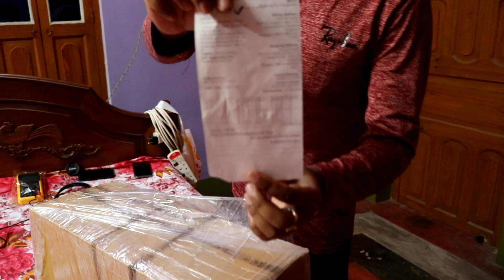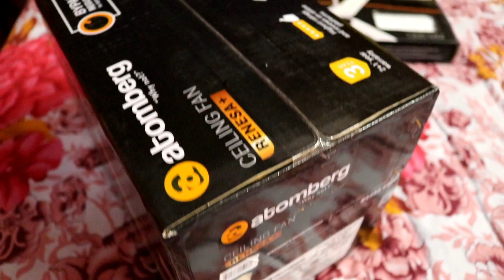Remote control ceiling fan || BLDC motor 28w || Atomberg Renesa+ with smart features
Atomberg Renesa+ 1200 mm BLDC Motor with Remote 3 Blade Anti-Dust Ceiling Fan.
Super Energy Efficient BLDC Motor: Consumes only 28W on the highest Speed
Metallic Finish with ANTI DUST COATING | Sleek Motor & Longer blades for better performance
SMART REMOTE with features like Boost, Sleep, Speed Control, Timer mode; NO REGULATOR NEEDED: The speed of the fan can be changed by just toggling the On/OFF switch
LED SPEED INDICATORS:Can also be used as night lamp
INVERTER STABILIZATION TECHNOLOGY : It runs consistently on the same speed from a voltage range of 140-285V. Runs 3 TIMES LONGER compared to an Induction fan on a INVERTER BATTERY
SAVE upto Rs. 1500 every Year on your electricity bill
2 Years onsite warranty + 1 Year Extended warranty on registration
HIGH SPEED FANS: Output Parameters at par to that of a normal Ceiling Fan
Can be used in LIVING, DINING room & BEDROOMS rooms . Ideal for a room size of Upto 140 Sq.ft;Sleek Motor & Longer blades for better performance
Awarded by United Nations, WWF & Government of India for the Innovations;Atomberg was Formerly known as Gorilla